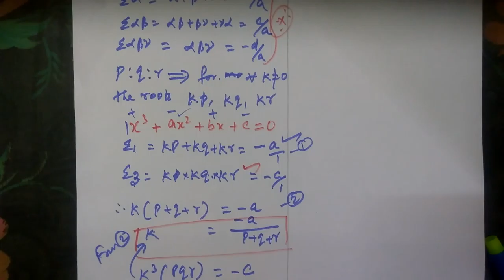12-M [Exle-3.5 ] Theory of eqiations Gomathi maths_Gomathi maths,Gomathi dharmarajan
12-M  [Exle-3.5 ] Theory of eqiations Gomathi maths_Gomathi maths,Gomathi dharmarajan